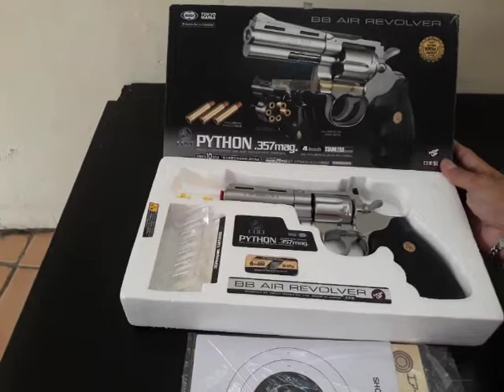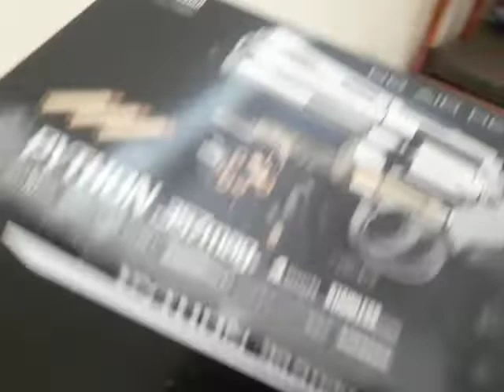Servisan DiJual Murah Nih | Tokyo Marui Spring Colt Python WA 089673886968